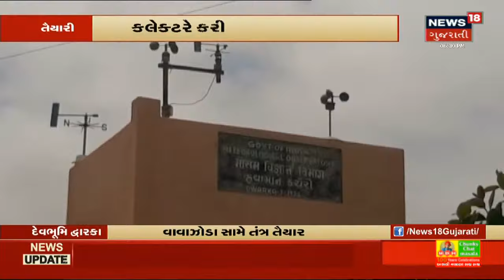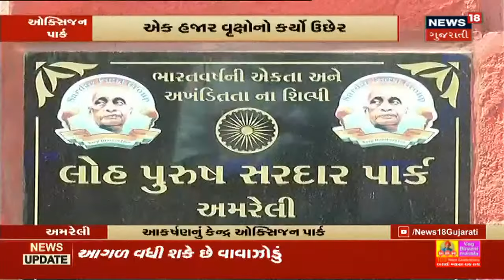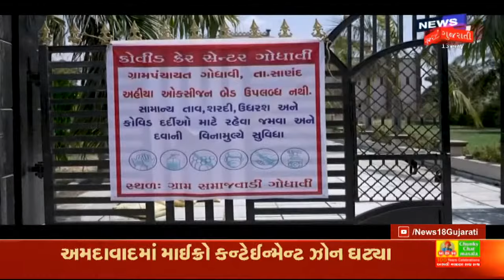નેશનલ ટેકનીકલ સલાહકાર સમિતિ એ આપી Vaccine બાબતે સલાહ | News18 Gujarati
નેશનલ ટેકનીકલ સલાહકાર સમિતિ એ આપી Vaccine બાબતે સલાહ.2 ડોઝ વચ્ચે 12 થી 16 અઠવાડિયાનું અંતર રાખવા અપાઈ સલાહ. સાથેજ Vaccination Policy બદલાઈ તેવા પણ અણસાર.અને સંક્રમિતોને 6 મહિના બાદ રસી આપવા સલાહ.